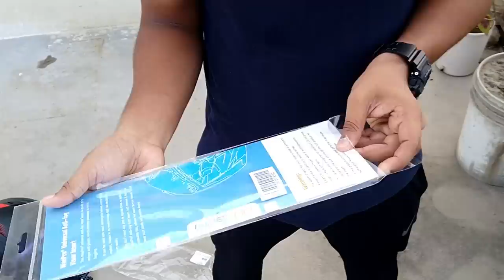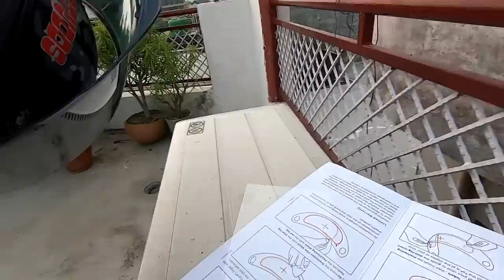Anti Fog Visor Insert a life saver